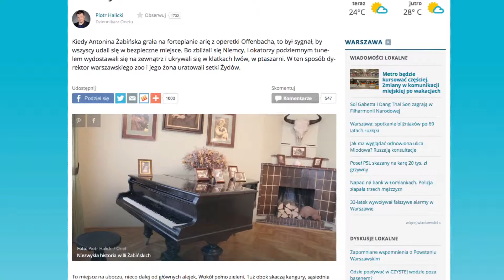Jessica Chastain zagra Polkę - Flesz filmowy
Do niewyjaśnionego do końca zdarzenia doszło na planie nowego filmu Woody'ego Allena. Plan i zarazem obsadę opuściła jedna z jego gwiazd - Bruce Willis. Nie opuszczamy Hollywood, ale przenosimy się w bardziej swojskiej rejony. Jessica Chastain i Daniel Brühl zagrają polskie małżeństwo, które ratowało Żydów w czasie wojny.